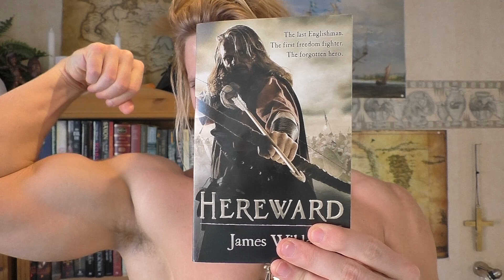Book Recommendation: Hereward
Main Page; Coaching, Biography, Sponsors, Contact, Sunday Summary, PC Specs, etc

Go in and give it a like for the whole picture of my glorious ways!